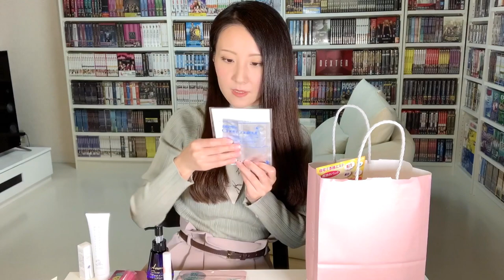【肌荒れ スキンケア紹介】ニキビ肌・アトピー肌に優しいコスメ・プチプラメイク【美容アイテム購入品】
【プチプラコスメ・スキンケア・美容アイテム紹介】
シェルクルールのスキンケア、コスメがとても良い！
リピート買い決定のアイテムです。
赤ちゃんも使える洗顔から低刺激の化粧水、しっかり保湿のクリーム
日焼け止め美容液を含んだナイトパウダーなど。
マスクで肌荒れする季節にオススメです。

リフロムのネイルオイル
Rict nailoilはこちら